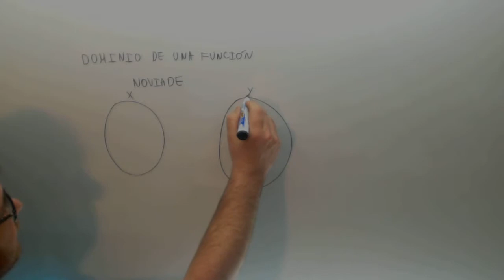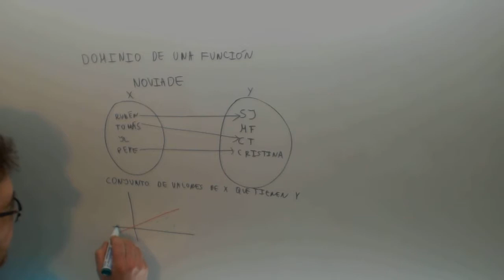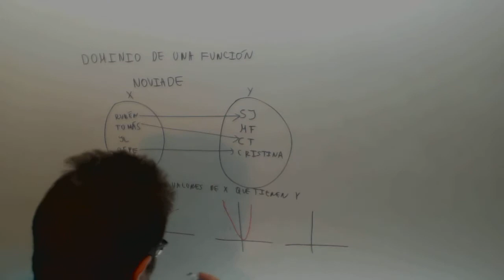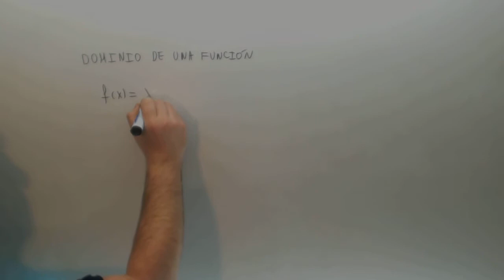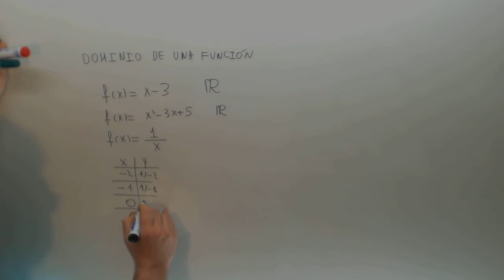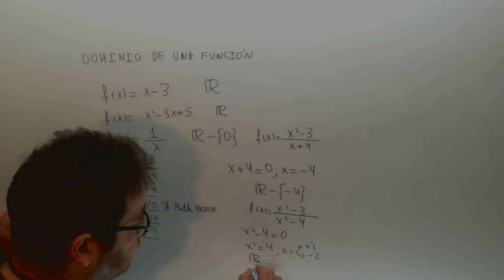Dominio funcion denominador Matematicas 1º Bachillerato Academia Usero Estepona